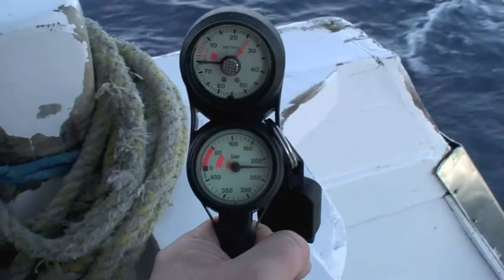Emperor Diving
Sharm el Sheik